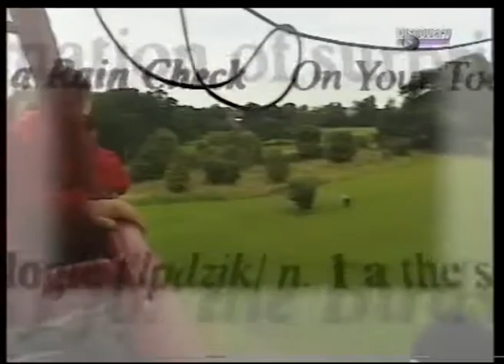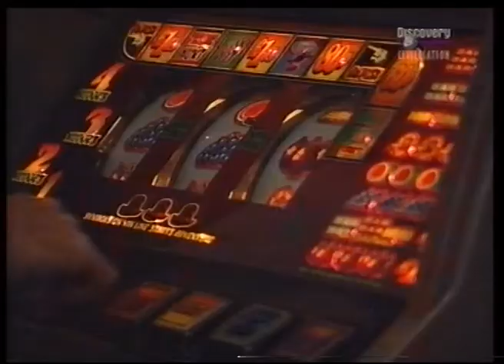Neil Innes - Away With Words - St. Bernard episode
Don't have a title. Originally aired 20 Dec 1998. From the Anglia TV press release:

"Enlisting the unlikely help of a large St Bernard dog, a group of Roman soldiers, and some Anglo Saxon villagers, presenter Neil Innes sets out to answer the question. "Who are the English?" in this, the last of the series probing curious corners of the English language. (Away with Words, Sunday December 20th at 4.50 pm). And as he continues his fun journey round the region probing the origins of everyday words and phrases, he is forced to wonder if the reason English has become such a global language is because it came from all over the world in the first place! Joining him on this final voyage of discovery is Henry a three-year-old St Bernard with an appointment at a grooming parlour in Bury St Edmunds. Not to mention the Roman soldiers he encounters in a pub in Essex. Or a village full of Anglo Saxon men, women and children at West Stow in Suffolk, Into this surreal line-up Neil also manages to introduce a wedding, an extract from Cilbert and Sullivan, and a visit to a cocktail bar, On the way from Ancient Britain to modern times he finds some intriguing clues to why we have the Romans to thank for pubs, trivia, honeymoons, socks and sandals, among other things. While it is virtually impossible to speak a sentence without an Anglo Saxon word in it today."